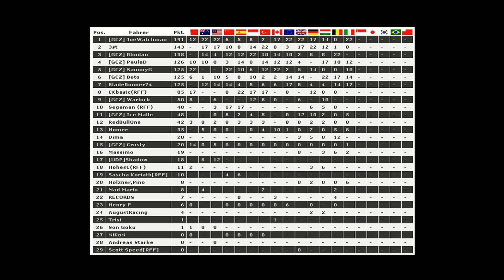GTR2 - The 14th Race der Champcar World Series 2010 bei der Gamercommunity Zürich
Das vierzehnte Rennen der Session 2010 bei der Gamercommunity Zürich - die Highlights aus Monza / Italien könnt ihr euch nun hier anschauen - viel Spaß wünscht die Community.